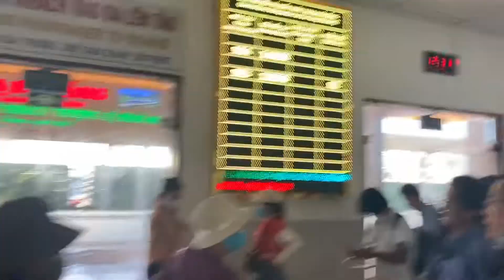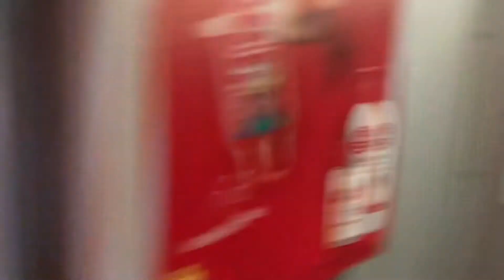Second Class Train in Vietnam, DANANG TO QUANG NGAI 🇻🇳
Hello Guys, In This Video, I Took a train From Danang to Qnang Ngai Vietnam